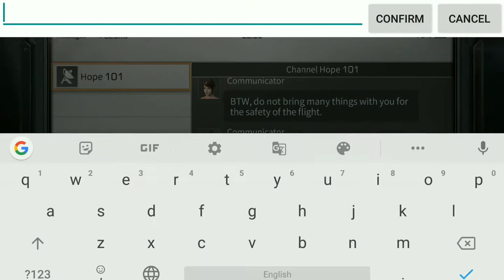Life After Gameplay In Tamil | PART 1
Life after:
Survivors, LifeAfter new release - 'Levin City' is now coming. Dangerous new scenes, evolving infected, secret of hosts that lies deep in the city... The battle will be enormously challenging. Back to where it all started and fight!